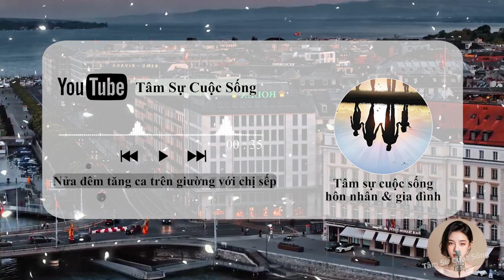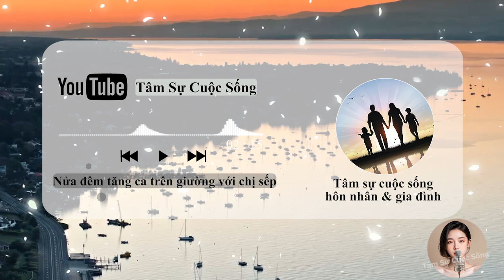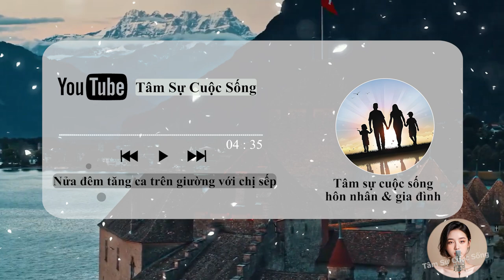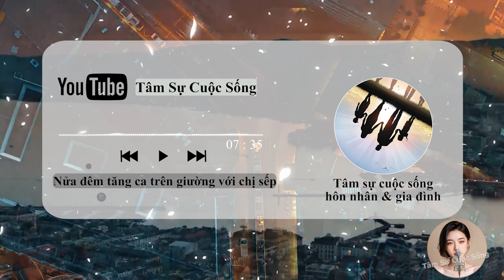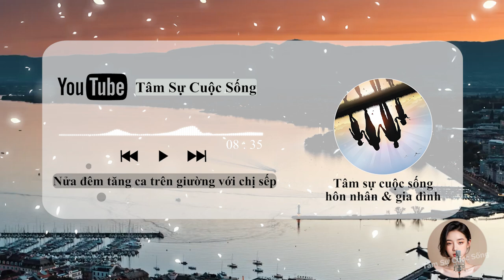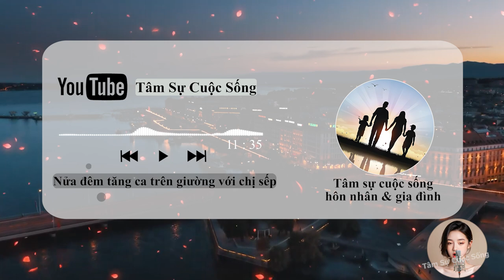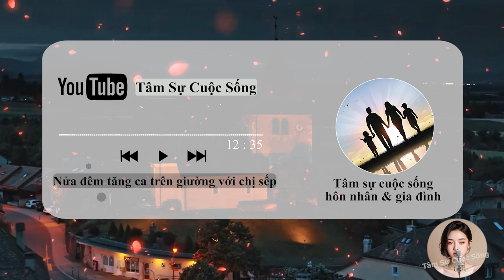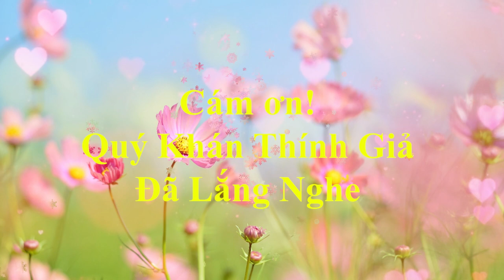Lời Tâm Sự: Nửa đêm tăng ca trên giường với chị sếp và cái kết bất ngờ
🎦 Lịch Phát Sóng Kênh hàng ngày:
- Sáng: 6h30
- Tối: 19h30